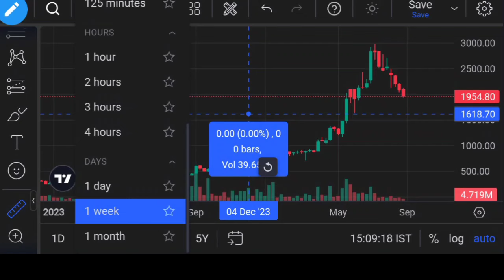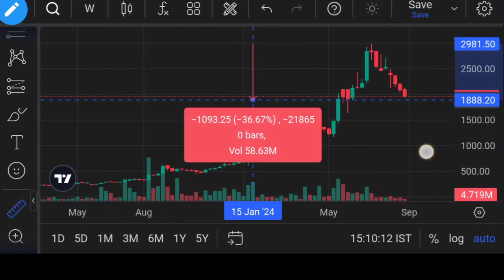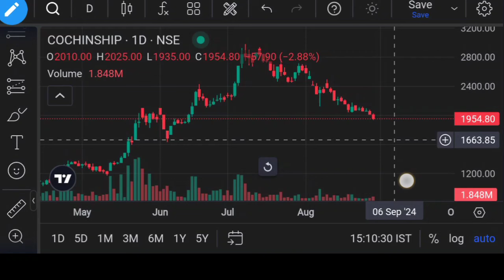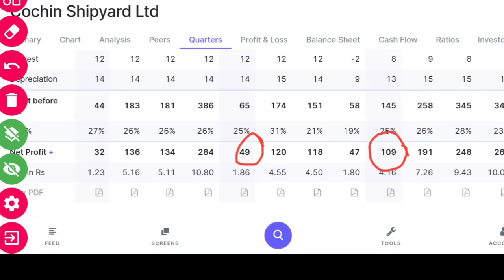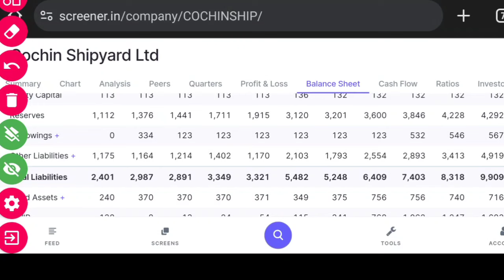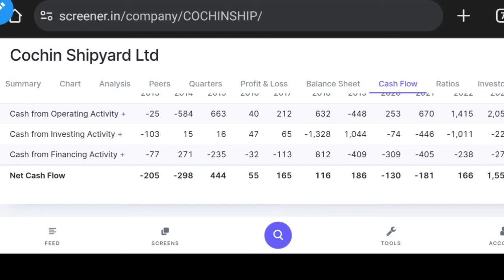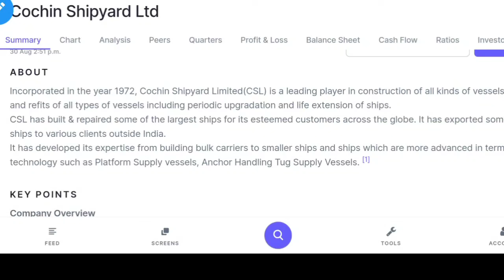Cochin Shipyard Ltd | 40 ΤΟ 50% DISCOUNT | क्या अब 100% पर खरीदने का समय आ गया है? | Digital Frenzy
Angel One:-
Introducer code: M445800
*TnC apply